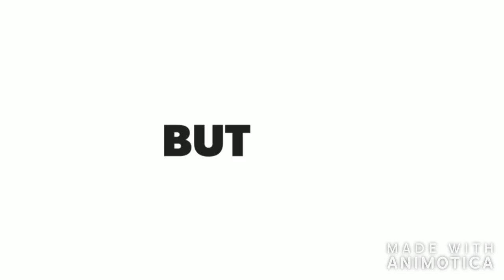DE LETTRE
Its correct spelling.
That Letter in French...….